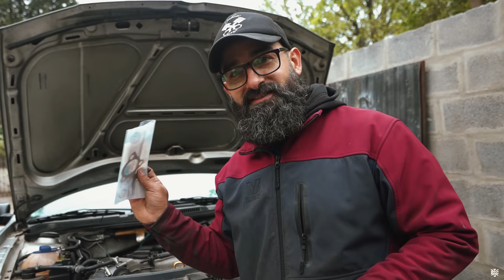ASÍ QUEDÓ MI GOLF GTI